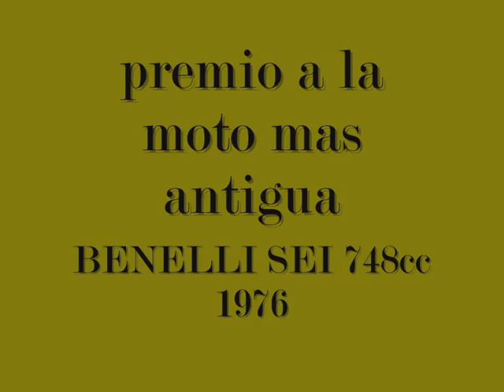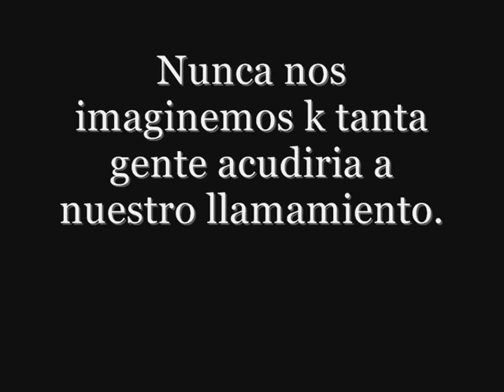II Reunion Motera de Can Bonastre 2ª parte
una ruta de 170 motos y 10 km de carabana.